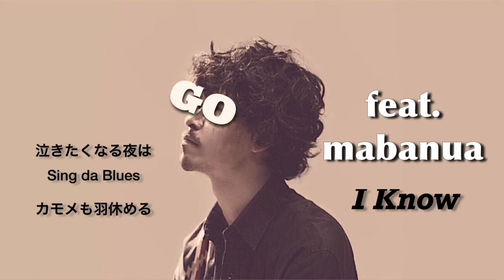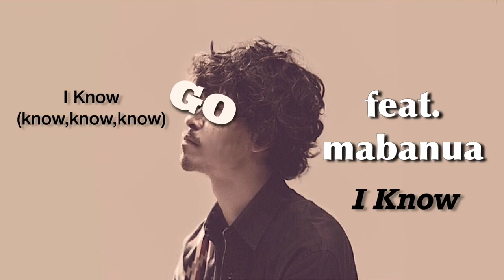I Know/GO feat.mabanua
Origami home sessionにJoint第二弾❣️
mabanuaさんの音源に、オリジナル曲「I Know」をのせて歌いました。
しんどい時は羽を休めてBluesを唄ったり、楽観して笑っちゃいましょう。
instagram⇨ @go_lovemusic で弾き語りを載せてます。フォローやコメントいただけると、もれなく喜びます。